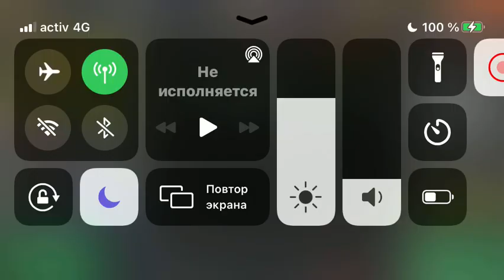Dead Trigger 2. | Error bug in Tournament. | Sprinter. 29798 Score. | 21043 Score.